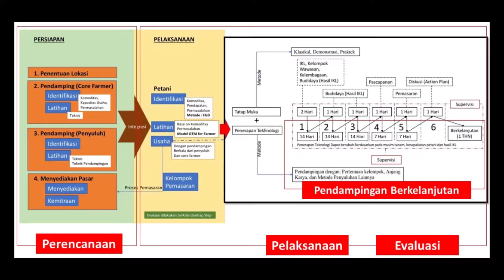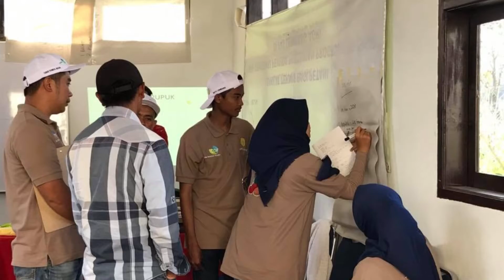OTM MESRA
Otm mesra bbpp lembang